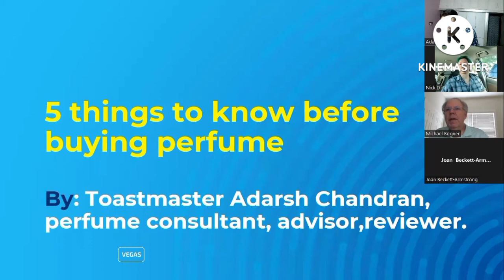Delivered speech on 5 things to know before buying perfumes at Susquehanna ToastmastersClub 9.Aug.22